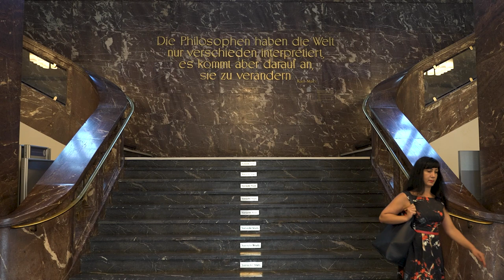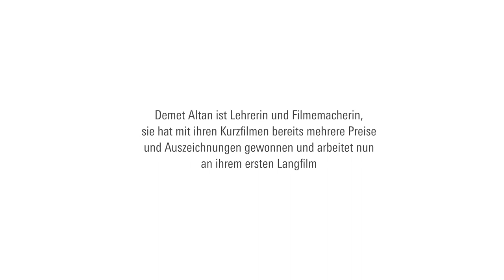Lux like Lebensweg #2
Demet Altan ist Lehrerin und Filmemacherin. Sie hat mit ihren Kurzfilmen und Preisen bereits mehrere Auszeichnungen gewonnen und arbeitet gerade an ihrem ersten Langfilm.

Ehemalige Stipendiat*innen im Porträt

Nicht immer geradlinig, aber immer mutig, spannend und oftmals überraschend anders. So sind die Lebenswege unserer ehemaligen Stipendiat*innen. In dieser Videoserie geben einige von ihnen Einblick in ihre Geschichte: Wie hat das Stipendium der Rosa-Luxemburg-Stiftung sie geprägt? Wie ging es nach dem Stipendium für sie weiter und wo stehen sie heute?